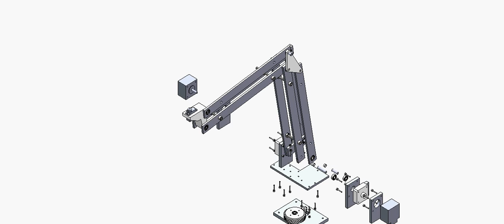機械設計實習-手臂組合